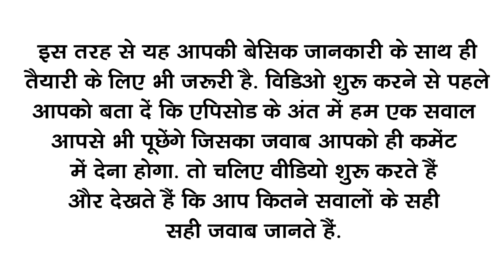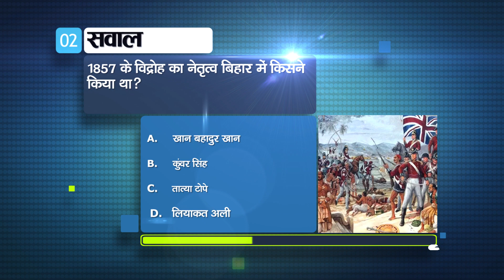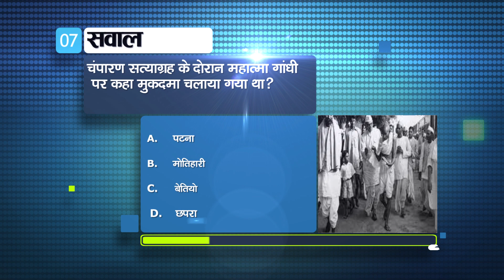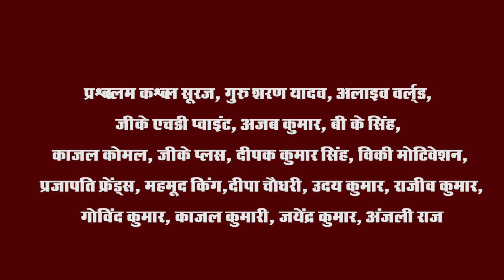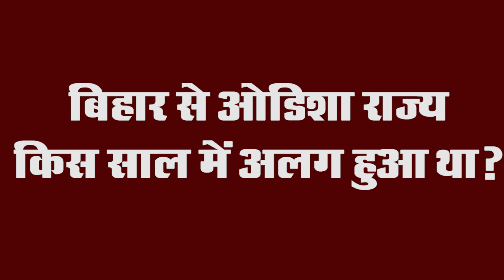Bihar Gyan: Get General Knowledge(GK) 2022,History and Facts in hindi. Maithili, Sonpur Mela, Buxar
Bihar Gyan:  Get General Knowledge(GK) 2022,History and Facts in hindi. Navnalanda Mahavihara, Patna Kalam, Vidyapati, Maithili, Sonpur Mela, Buxar

1- What is Navnalanda Mahavihara famous for?

 (a) Pali Postgraduate Research Institute
 (b) Jain Temple
 (d) Maniyar Math

Ans. a. For Pali Postgraduate Research Institute

2. Which of the following can not be included in the main popular languages ​​of Bihar state?

 (a) Awadhi
 (b) Magadhi
 (d) Maithili

Ans. a. Awadhi

3. Magadhi language is spoken in which of the following districts?

 (a) Gaya and Patna
 (b) Champaran and Sheohar
 (d) Darbhanga and Bhagalpur

Ans. a. Gaya and Patna

4. What is the meaning of Mahalaya in Bihar?

 (a) Devotion
 (b) Govardhan
 (d) Ganesh Puja

Ans. c. patriarchy

5. Maithili language is the main language of which district?

 (a) Muzaffarpur
 (b) Gaya
 (d) Darbhanga

Ans. d. Darbhanga

6. In which district is the birth place of Bharat Ratna-awarded shehnai player Ustad Bismillah Khan in Bihar?

 (a) Buxar
 (b) Jigsaw
 (d) Patna

Ans. a. Buxar

7. Sonpur fair is organized on the bank of which river?

 (a) at the confluence of Son-Ganga
 (b) Near Punpun River
 (d) at the confluence of Son-Ghaghra

Ans. c. At the confluence of Ganga-Gandak

8. Which scholar of Bihar was called Maithili Kokil?

 (a) Vachaspati Mishra
 (b) Govind Jha
 (d) Mandan Mishra

Ans. c. Vidyapati

9. Patna Kalam is related to?

 (a) Journalism
 (b) painting
 (d) education

Ans. B. by painting

10. With whom did Kunwar Singh try to meet in October 1857?

 (a) Lakshmibai
 (b) Liaquat Ali
 (d) Tatya Tope

Ans. D. Tatya Tope

11. Patna was the center of which rebellion in the 1830s?

 (a) Godarwadi Rebellion
 (b) Sanyasi Rebellion
 (d) Wahhabi Rebellion

Ans. D. Wahhabi Rebellion